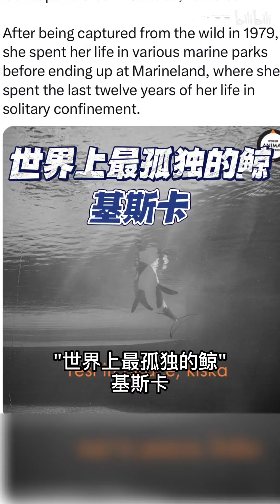全世界心碎！世界上最孤独的鲸去世，被圈养44年，经历5次丧子之痛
我们的内容均遵循公平、尊重的原则，绝对不会宣扬或鼓励任何形式的仇恨言论。

哈喽，大家好，这里是英国报姐

订阅报姐下次不迷路哦~💕